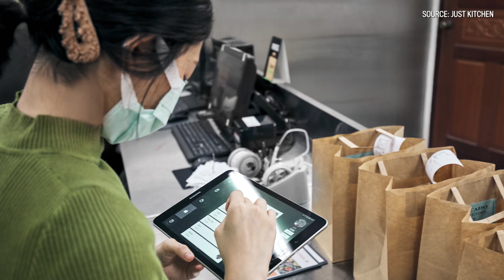Trading on takeouts: New TSXV-listed firm serves up ‘ghost kitchen’ model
Kai Huang co-founder Just Kitchen talks with Financial Post's Larysa Harapyn about the 'ghost kitchen' model and going public.